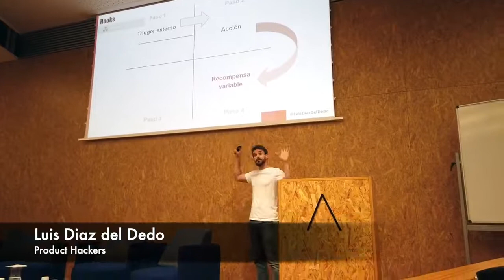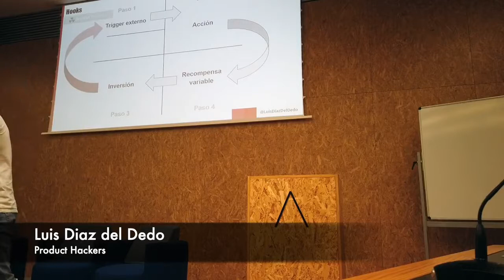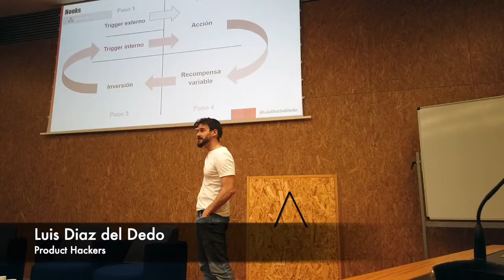Feedback Loops, por Luis Díaz del Dedo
El miércoles 11 de diciembre de 2019, Luis Díaz del Dedo presentó su libro "Growth Hacking: Supera el reto de crear productos digitales exponenciales" en Lanzadera, Valencia.

Además de la presentación, organizamos un taller de Growth Hacking de la mano de Luis. En este fragmento del taller, Luis hace una pequeña introducción a los Feedback Loops.